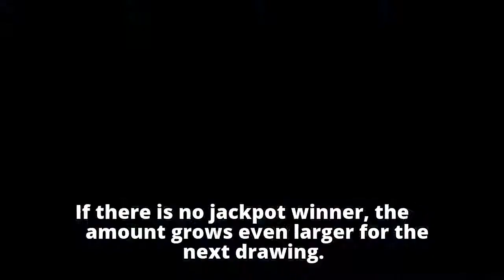Powerball numbers: Did you win Saturday's $211.6 million lottery jackpot?